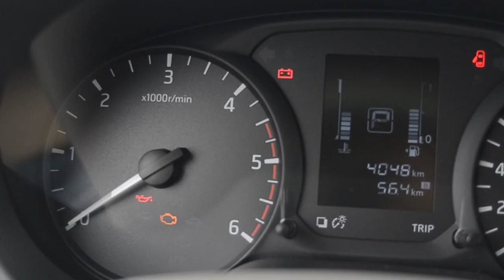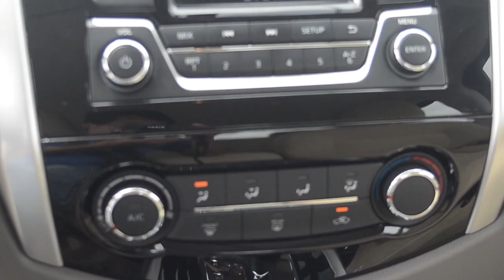Trải nghiệm Nissan NP300 Navara EL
Mẫu xe bán tải số tự động 1 cầu Nissan NP300 Navara EL là sự bổ sung kịp thời cho hãng xe Nhật trong việc đáp ứng nhu cầu xe bán tải kết hợp lưu thông trên phố khá phổ biến hiện nay.